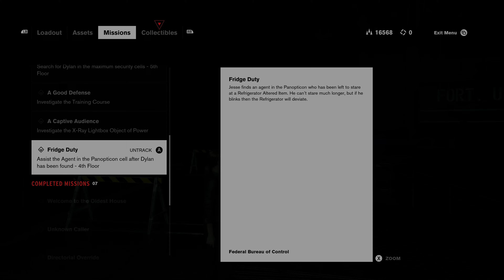CONTROL | PART 7 | FULL GAMEPLAY WALKTHROUGH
MISSION
- FIND DYLAN
- SPEAK WITH THE PANOPTICON SUPERVISOR
- SUBDUE THE BENICOFF TV OBJECT OF POWER – 4TH FLOOR
FRIDGE DUTY
- ASSIST THE AGENT IN THE  PANOPTICON CELL AFTER DYLAN HAS BEEN FOUND – 4TH FLOOR
- USE LEVITATE TO COMPLETE THE ASTRAL PLANE CHALLENGE

THE FACE OF THE ENEMY
- SPEAK WITH EMILY

Control is a third-person action-adventure video game developed by Remedy Entertainment and published by 505 Games. It was released in August 2019 for various platforms, including Microsoft Windows, PlayStation 4, and Xbox One.

In Control, players assume the role of Jesse Faden, a young woman who becomes the director of the Federal Bureau of Control (FBC), a secretive government agency tasked with studying and containing supernatural phenomena. The game is set in the Oldest House, a brutalist skyscraper in New York City that serves as the FBC's headquarters.

As Jesse, players explore the ever-shifting and mysterious environment of the Oldest House, encountering a range of paranormal enemies and allies. Jesse possesses supernatural abilities, including telekinesis and the ability to levitate, which she can use to combat enemies and solve puzzles throughout the game. She also wields a transforming weapon called the Service Weapon, which can take on various forms, such as a handgun, shotgun, or machine gun.

The gameplay in Control focuses on a combination of gunplay, supernatural abilities, and environmental exploration. Players can upgrade Jesse's skills and abilities using a skill tree system and acquire new abilities and equipment as they progress through the game. The story unfolds through both scripted events and optional collectible documents and recordings that provide additional background information on the game's lore.

Control received critical acclaim for its atmospheric setting, engaging story, and innovative gameplay mechanics. It was praised for its unique blend of action and supernatural elements, as well as its distinctive visual style. The game also received several awards and nominations, including Game of the Year nominations from various publications.